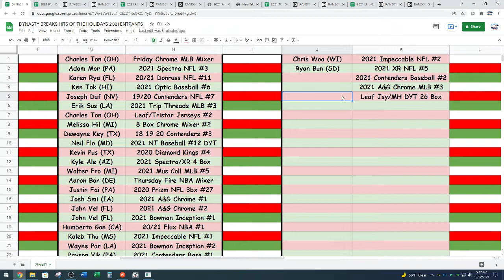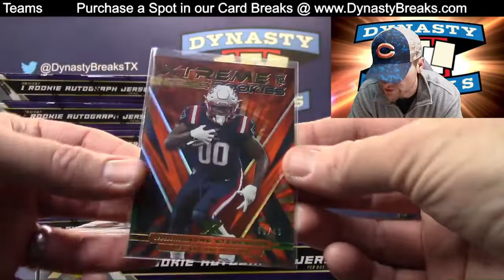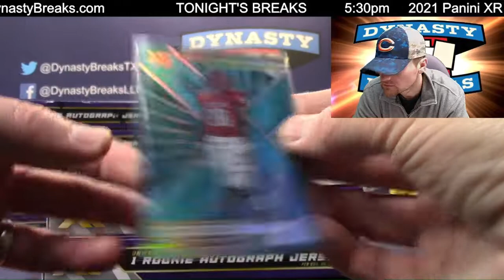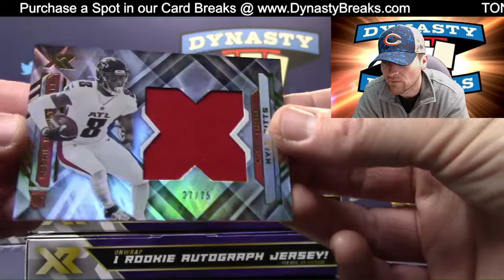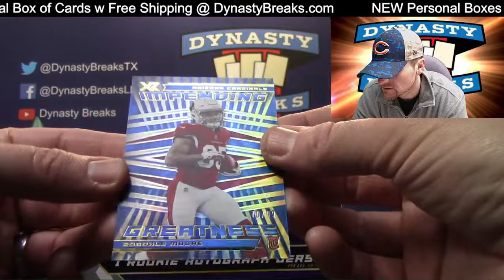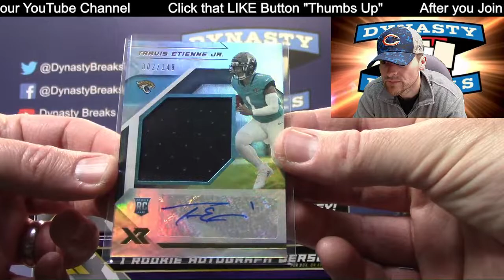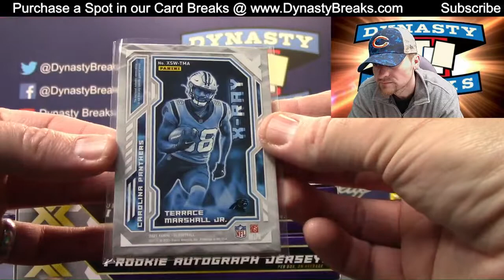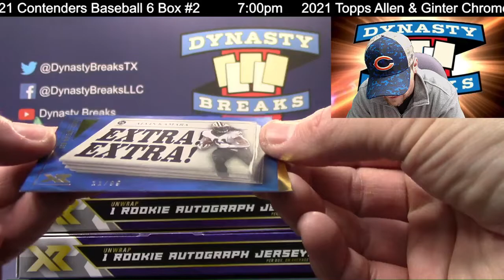2021 Panini XR Football Card 7 Box Half Case Break #5 Sports Cards